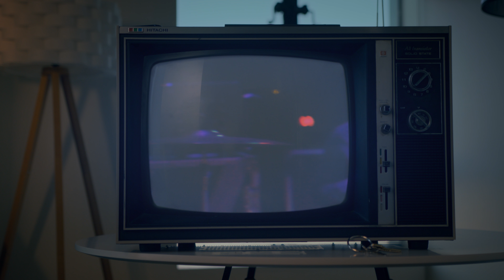Daluz - Maps for the Getaway (Music Video)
music video for cover song,
Maps for the Getaway.
written by Andrew McMahon in the Wilderness.
performed by Daluz

production on this cover song started a while back during a strange time. where life began to move in a direction I hadn’t seen before. if I'm honest, I chose not to. I never wanted to begin a life outside of music. I didn't desire to get comfortable in a reliable "real job". so I would just keep singing... loud enough to drown out the reality that this career could become less practical as time went by. the song, "Maps for the Getaway", originally by Andrew McMahon in the Wilderness at the time was speaking of freedom. the initial reason for the adaptation was that it would be a form of celebration. to highlight the values I found in living out my dream and being as spontaneous as possible. making music at all hours of the night, or falling into a new romance anytime, and anywhere... but now the song is more of a tribute to those values. It's a love letter to the boy I was for 30 years. I still hold the motto "all we have is time" close to my heart, but now I move forward with urgency. with all that said, I went back to school and started a film career with a great production company in Los Angeles. I will keep singing, and make music... that will never change, but at this point it’s unclear if I will be investing into future releases. thank you for your support through out the 10 plus years I was able to express myself musically! anyway, I’ll leave you with a song to reflect a time when my dreams were new. my dreams are different now, and that's ok.

directed & produced by Robert Daluz
cinematography by David Mahmoudieh
color by Bruce Bolden
visual effects by Brandon Flyte & Bruce Bolden
live footage at Slims in San Francisco Shot by Paul Pawlowski
edited by Robert Daluz

archival footage provided by
Jijo Reed
Archival.org
Smithsonian Channel

special thanks:
Niko Alba
Paul Buhl
Nick Deuel
Damian Drago
Steve Hill
George Lako
Bret Mazur
Jijo Reed
Sugar Studios LA